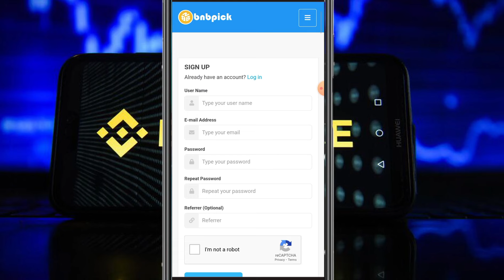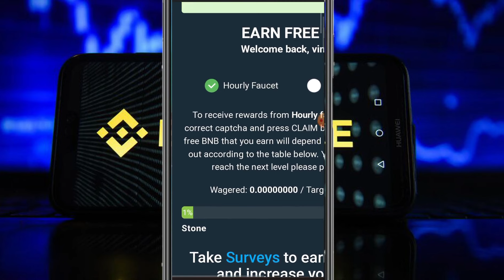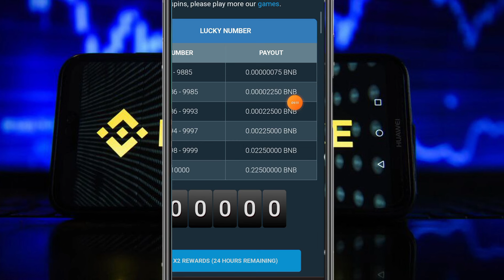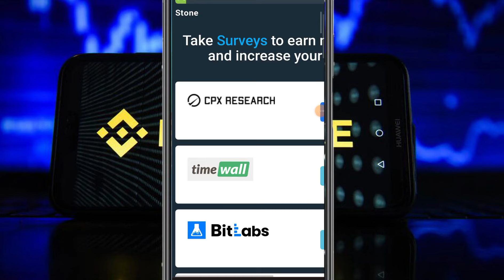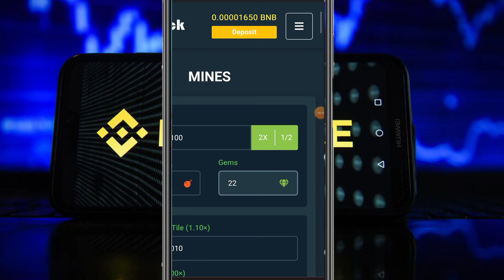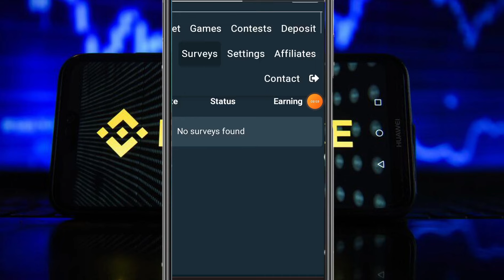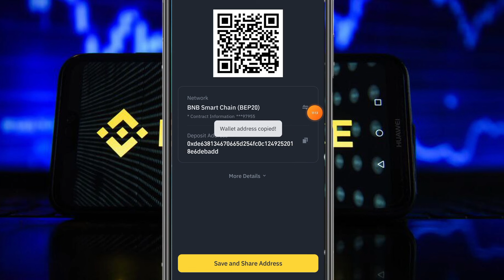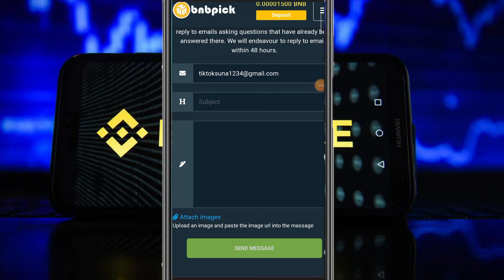how to get free 10 USDT sinhala.binance sinhala 2024.how to earn emoney for sinhala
✅ Follow me ✅